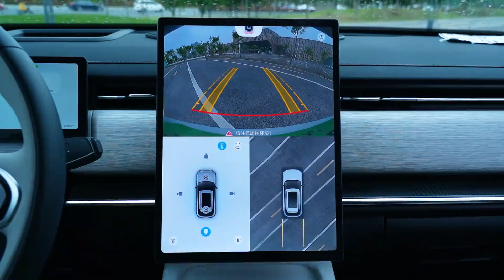试驾探索06 C-DM 反向虚标 技高一筹